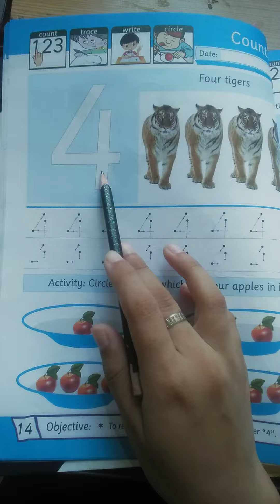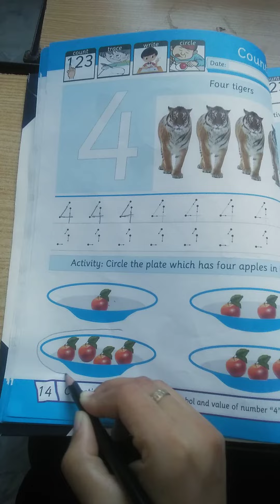Grade:KG-1 Math book and work book Pg#14/The Message School Sialkot video lectures